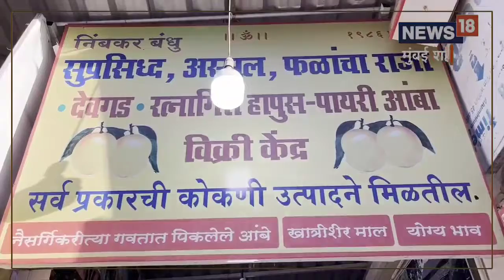Mango Business | आईने मायेनं पाठवली आंब्याची पेटी अन् सुरु झाला लाखोंचा बिझनेस,कसा? पाहा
Mango Business | Business Idea | आईनं पाठवलेल्या आंब्याच्या एका पेटीपासून लेकानं व्यवसाय उभारला आहे. त्याचा हा व्यवसाय चांगलाच नावारूपाला आला आहे. कोण आहे तो मुलगा आणि कसा सुरु झाला त्याचा व्यवसाय? चला पाहूया..